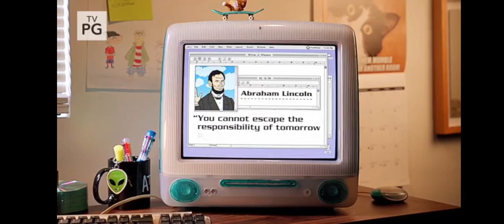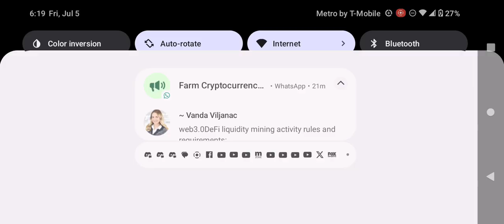Adult Swim Toonami Rewind Commercial Break Friday July 5 2024 (Part 4)